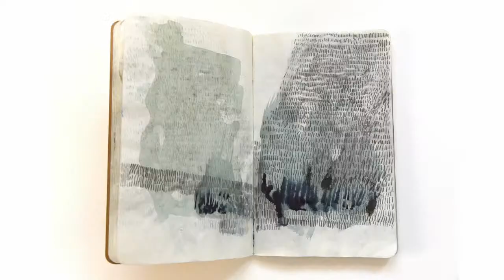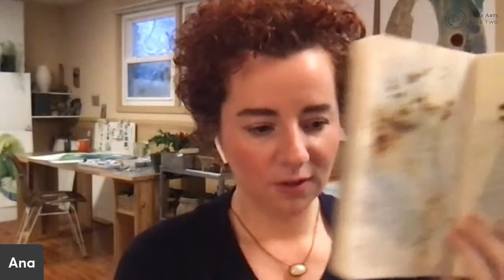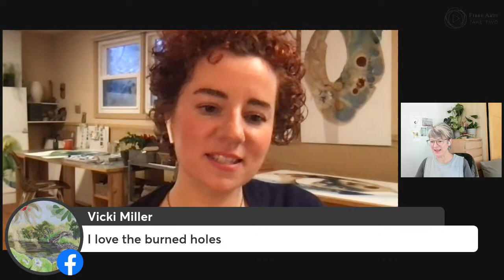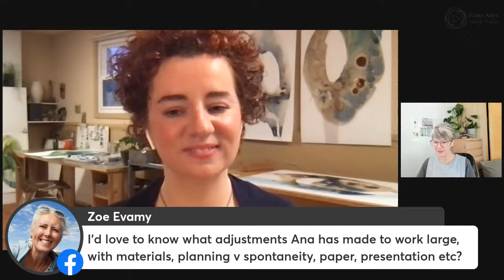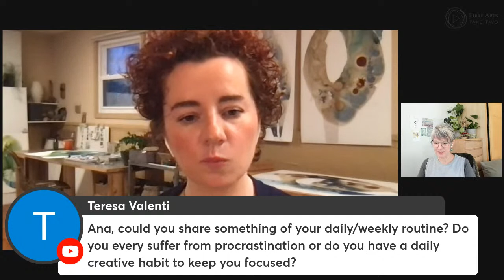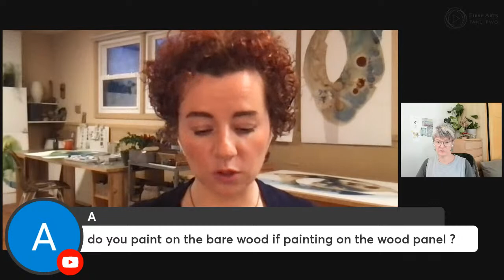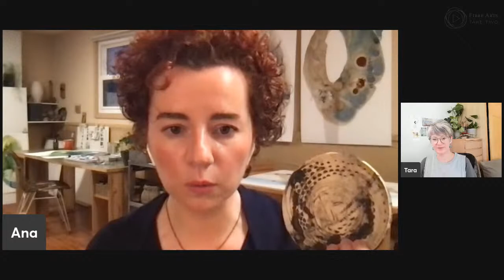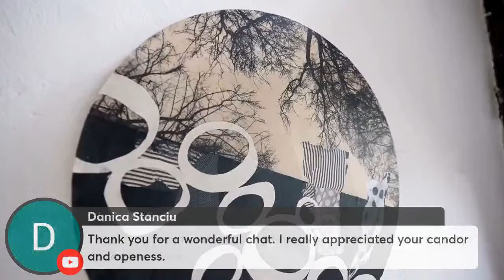Friday Feature Artist - Ana Zanic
This week we will be chatting with the delightful Ana Zanic, a watercolour artist whose imaginary landscapes, are built with layers of watercolor washes with an emphasis on the mark-making.

Ana has exhibited her work in twenty solo and more than fifty group exhibitions, both in the United States and Europe, and her work is in numerous public and private collections.

We would like to thank Ana Zanic for sharing their time, artwork and knowledge with us.